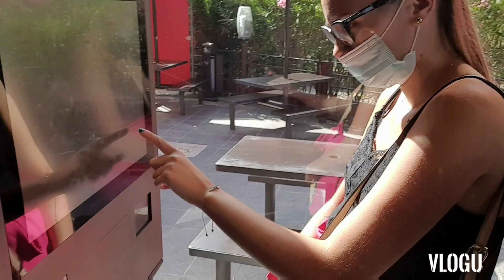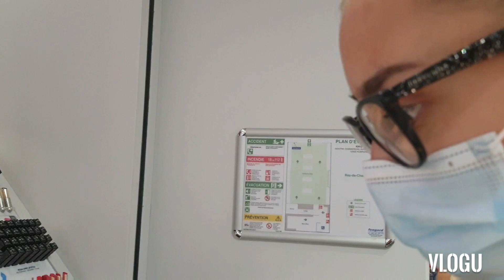[VLOG FAMILLE NOMBREUSES]#79 UN APRÈS-MIDI ENTRE FILLES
RETROUVEZ MOI SUR MON INSTAGRAM :
MAMAN 4 DISNEY FAMILY